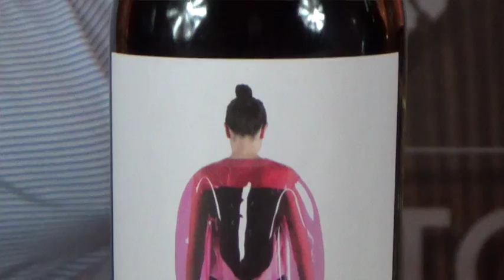Una de las mejores bodegas de la Ribera del Duero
Desde el Fine Wine Celebration de Plaza Cellars hablamos con Nacho Arzuaga de una de las bodegas más queridas por el público puertorriqueño: Bodegas Arzuaga Navarro.  Hoy probamos un Crianza 2011 y el impresionante Amaya Arzuaga, Colección 2009.  Salud!